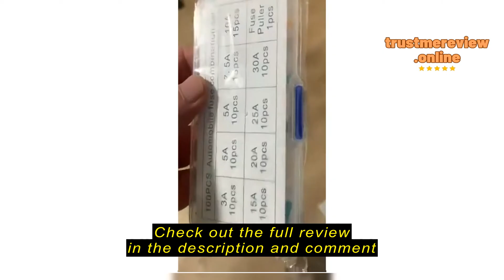Review feimeng2020.sg 100Pcs/lot Car Blade Fuse Micro Fuse Blade Set Box Assortment with Clip for T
feimeng2020.sg

feimeng2020.sg 100Pcs/lot Car Blade Fuse Micro Fuse Blade Set Box Assortment with Clip for Truck Automotive 3A 5A 7.5A 10A 15A 20A 25A 30A AMP